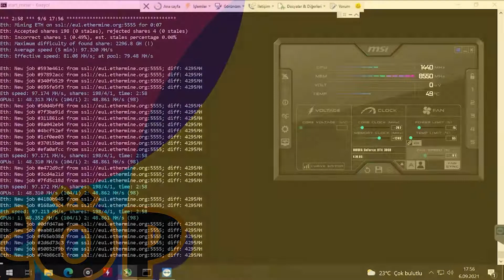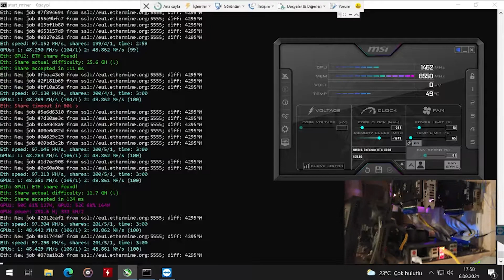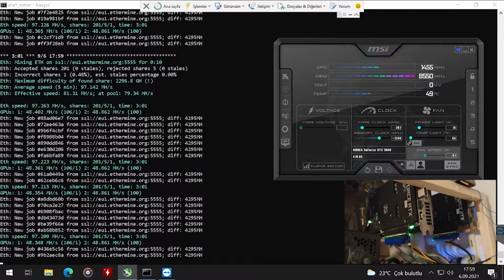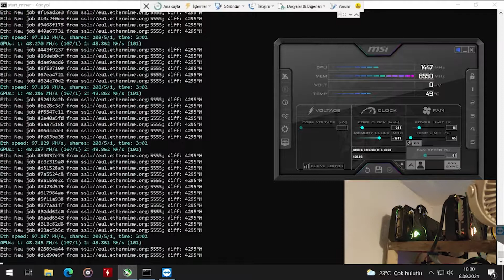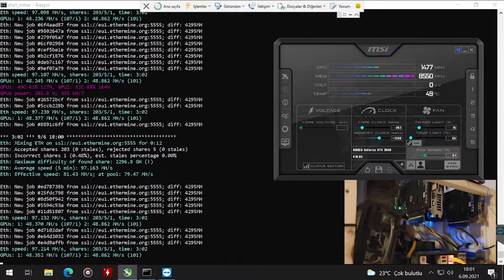ETH 3060 mining için gerekli bilgiler rig setup